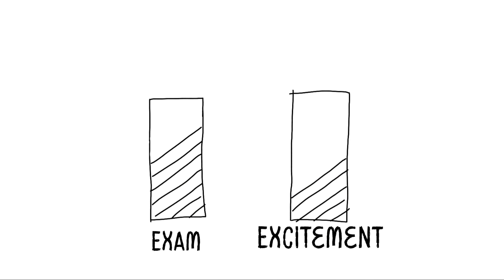WORST DAYS| A RANDOM VIDEO BY SAHARIAR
animation meme,
animation movies,
animation story,
animation sins,
animation channels,
animationrewind,
animation meme compilation,
animation apps,
animation among us,
animation apps for android,
animation apps for ipad,
animation apps for iphone,
animation after effects,
animation anime,
animation amv,
a animation movie,
a animation meme,
a animated film,
a animated story,
an animation app,
a animated cartoon,
a animated film in hindi,
a animated film new animation movies full movies english,
animation basics,
animation background,
animation blender,
animation behind the scenes,
animation breakdown,
animation bloopers,
animation beginner,
animation battle,
b animation meme,
studio b animation,
cardi b animation,
hepatitis b animation,
up cardi b animation,
plan b animation,
big b animation,
boss b animation meme,
animation cartoon,
animation cringe compilation,
animation cartoon movies disney full movie,
animation course,
animation comedy,
animation collab,
animation cartoon movie,
c animation tutorial,
c animation program,
c animation library,
c animation code,
dave c animation,
vitamin c animation,
hepatitis c animation,
pointers in c animation,
animation dong,
animation dance,
animation domain high def,
animation desk,
animation domination promo,
animation drawing,
animatic dream smp,
animation dream,
dh animation,
dh animation evil nun 2,
dh animation granny,
dh animation ice scream,
dh animation goku,
dh animation mr meat,
dh animation ice scream 4,
dh animation granny vs mr meat all parts,
animationepic,
animation errors,
animation edits,
animation exercises,
animation english,
animation episode 1 english dub,
animation evolution,
animation effects,
wall-e animation,
e.l.e animations,
e.i.e animations chucky,
e.i.e animations fortnite,
ace e animations,
wall-e animation meme,
bananas rotat e animation,
e.i.e animations fnaf,
animation fight,
animation for kids,
animation film,
animation full movie in english,
animation funny,
animation flipaclip,
f animated stories,
m to f animation,
axel f animation,
f n f animation,
fnaf animation,
axel f animation meme,
resurrection f animation,
t a f animation,
animation game,
animation girl,
animation glitch 2k21,
animation gacha,
animation green screen,
animation ghost,
animation gacha life,
animation glitch 2k20,
foolishg animation,
ava g animation songs,
treehouse alex g animation,
ena joel g animation,
beyblade burst g animation,
polo g animation,
pubg animations,
o g g animation,
animated horror stories,
animation horror,
animation how to,
animation history,
animation house,
animation hindi movie,
animation high definition,
animation how to create,
animation in procreate,
animation ideas,
animation in blender,
animation intro,
animation in after effects,
animation industry,
i animated joe,
i animated mrbeast blowing up a hospital,
i animated a small bit of the spy rap,
i animated story,
i animated the funtime animatronics arguing in j-gems q&a,
i animated corn pop,
i animated peppa pig,
i animated my lucid dream,
animation japanese,
animation jaiden,
animation jobs,
animation james,
animation jam,
animation japan,
animation justice league,
animation jen,
jenanimation,
jen animation face reveal,
jen animation roblox,
jen animation teacher,
jen animation gaming,
jen animation real face,
jen animation gaming channel,
jen animation face reveal without mask,
animation kisses,
animation kids,
animation krita,
animation kids movies,
animation knight,
animation king,
animation korean,
animation kinemaster,
k animation free fire,
saiki k animation meme,
h.k animation,
john k animation,
alok vs k animation,
saiki k animation,
usman k animation,
gusion k animation,
animation love,
animation lookback,
animation life,
animation love story,
animation loop,
animation logo,
animation lookback disney,
animation life full movie,
l animation meme,
l animation gaming channel,
l animated horror,
l anime death note,
l animation breaking point,
el animation roblox,
l animation gaming,
l animation face reveal,
animation map,
animation meme vent,
animation movie in hindi,
animation meme cringe,
m animation meme,
rasputin boney m animation,
house of m animation,
finlay m animations,
bmw m animation,
letter m animation,
m.m animation studio,
mr m animation,
animation naruto,
animation news,
animation new movie,
animation nodes,
animation nation,
animation nutshell,
animation note block,
y/n animation,
y/n animation meme,
y/n animation tiktok
lol